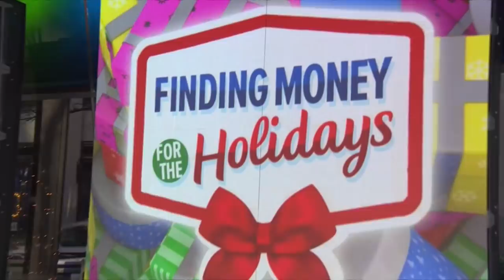Lauren Greutman on the TODAY Show - How to get Free Christmas Money and Gifts!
In today's segment Lauren Greutman talks all about how to get free Christmas cash and gifts on the TODAY show with Kathie Lee and Hoda.